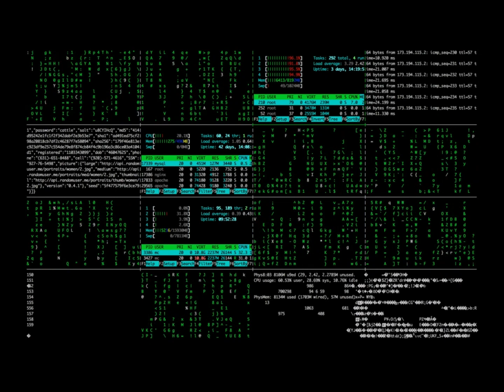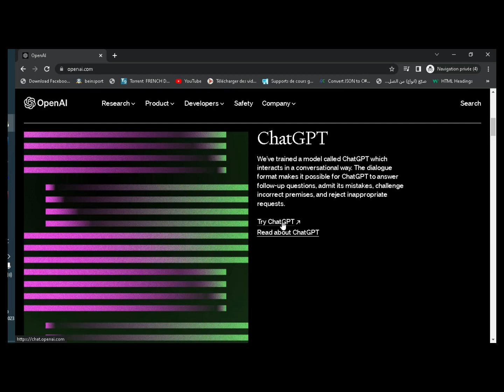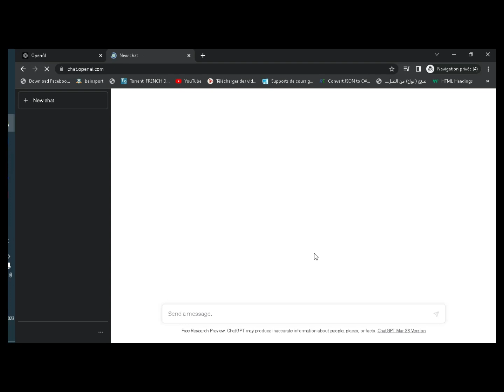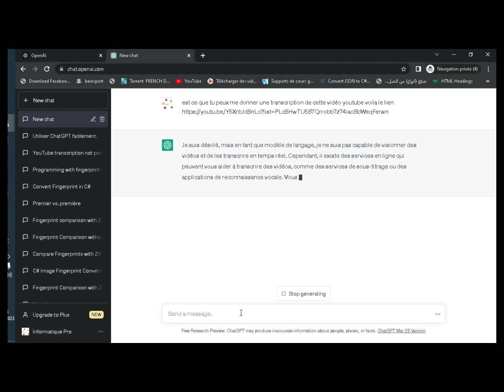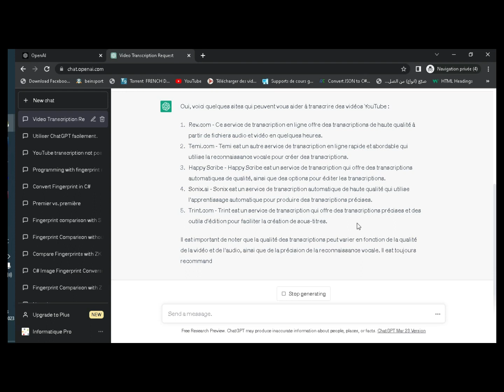Création de compte ChatGpt pour utiliser l'intelligence artificielle dans un pc ou mobile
la technique d'utilisation d'outil ChatGPT pour se bénéficier de l’intelligence artificielle pour de générer des réponses pour n'importe quelle question  sur pc ou mobile. OnV va voir dans cette vidéo comment  l'utiliser de façon simple. L’utilisation de ChatGPT est infini soit rédiger des contenus pour les réseaux sociaux, articles écrire des emails professionnels réduire les textes longs, corriger des fautes d’orthographes écrire des codes de programmation et aussi résoudre des exercices math physique informatique programmation etc…
vous pouvez soit utiliser un compte gmail ou un compte Microsoft ou n'importe quel email. Ici, on va créer un compte avec une adresse gmail.
voilà le lien de site:openai.com